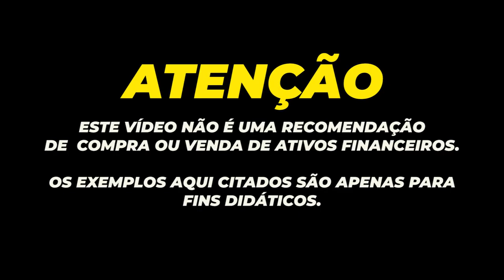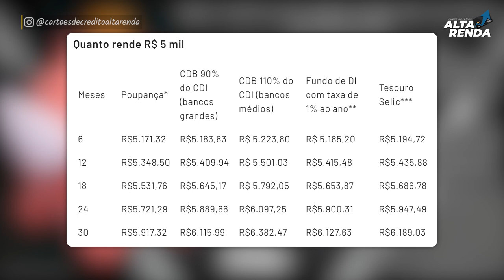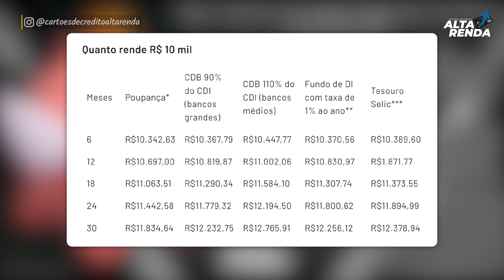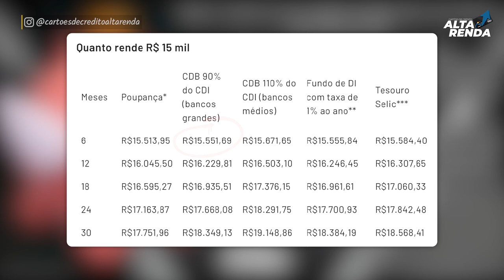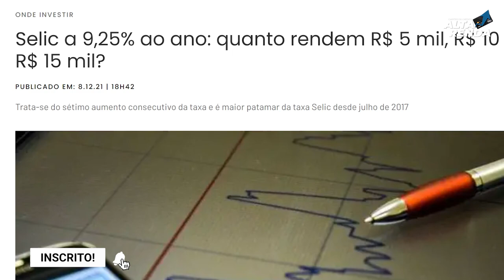💳SELIC A 9.25% QUANTO RENDE AGORA 5.000, 10.000 E 15.000 JUNTO A POUPANÇA JÁ QUE HOUVE MUDANÇAS?